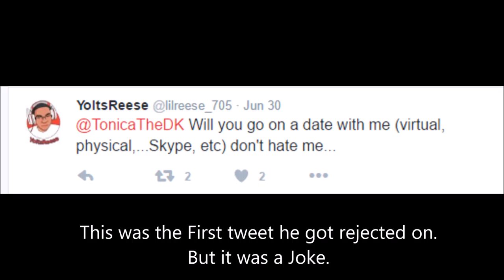DOC AND ORTIZ DID ME DIRTY